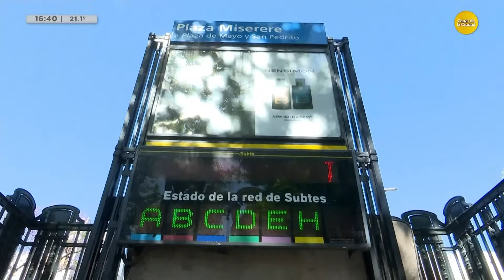Buenos Aires Ensamble desde la Expo Rural 2024 │ 25-07-24